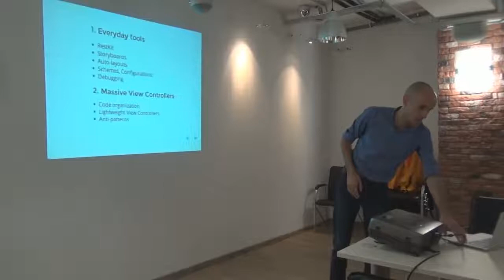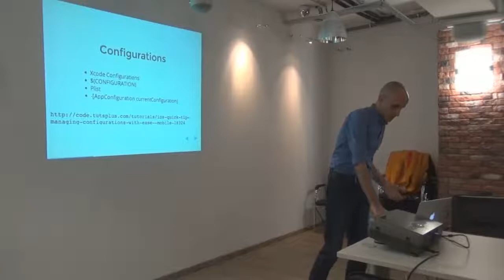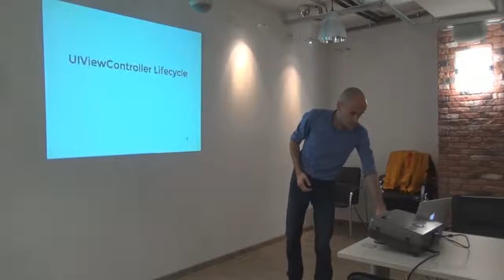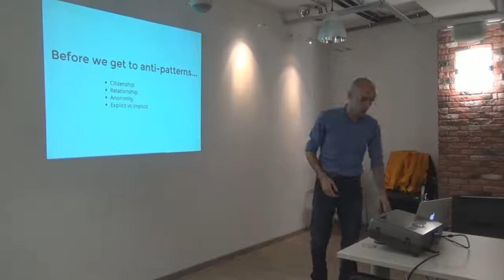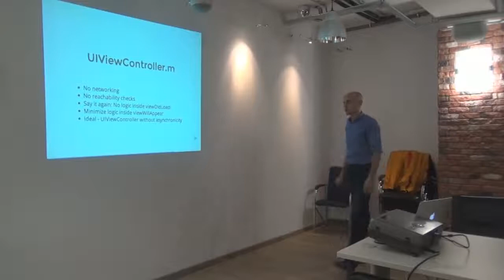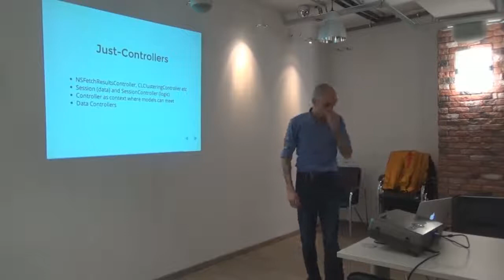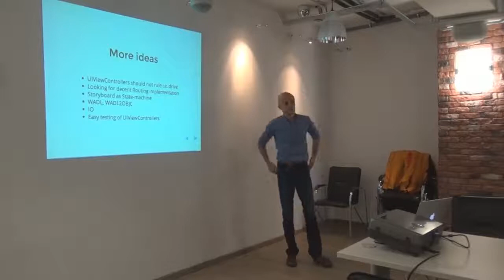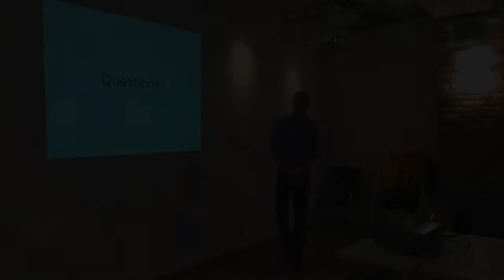Stanislaw Pankevich – iOS development. Daily. (RestKit, Storyboards, Massive View Controllers)